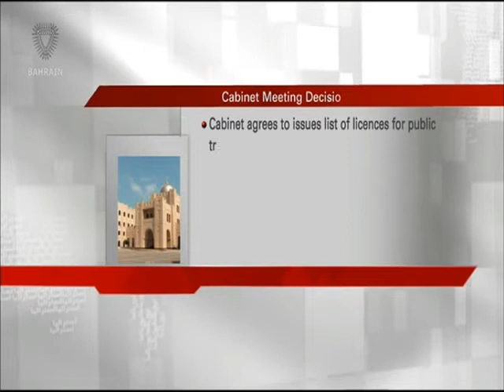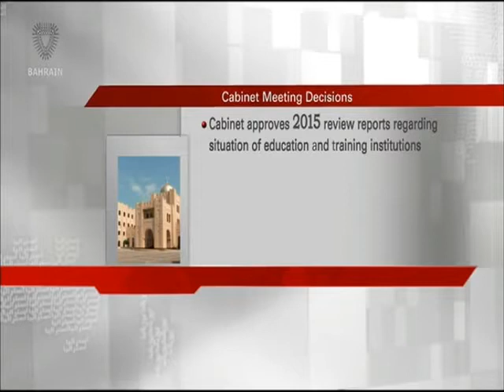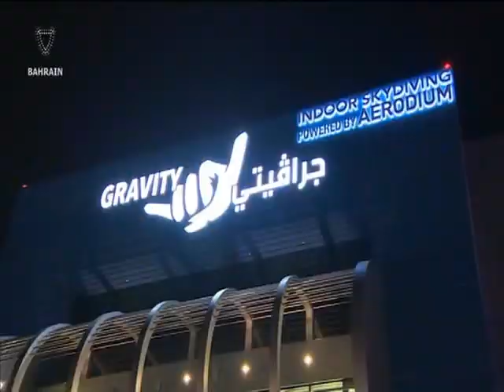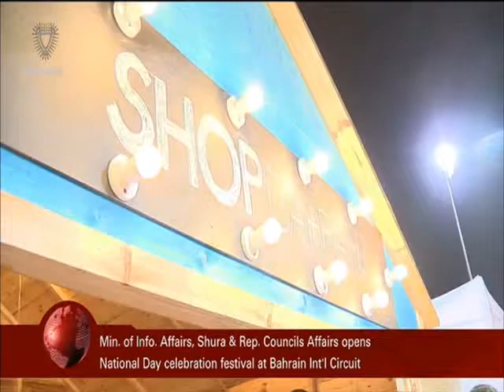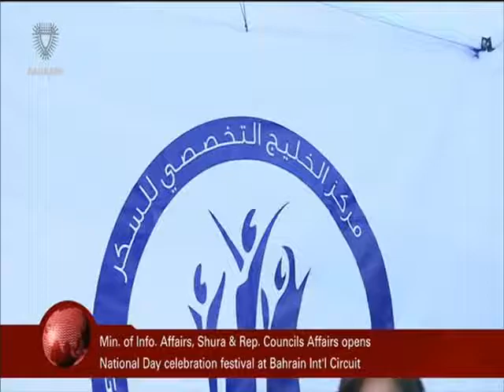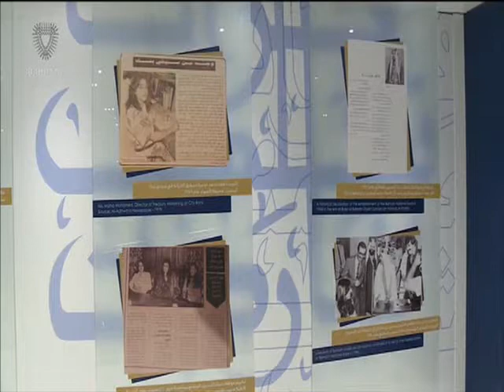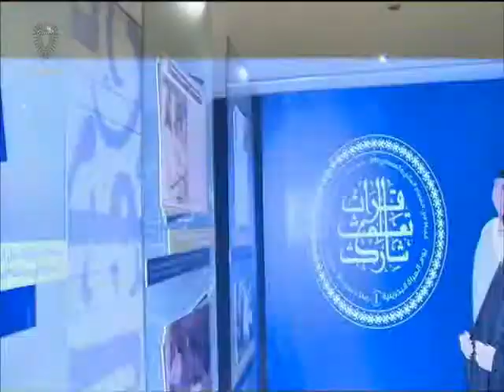البحرين : Bahrain English News Bulletins 14-12-2015 11 O'clock